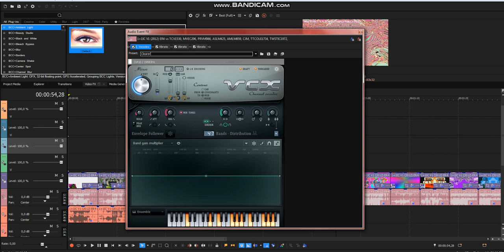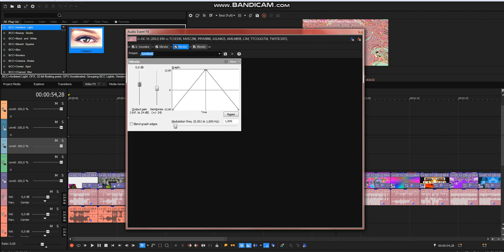Tutorial | Dudley Puppy Ethereal Voices | X Is Star Butterfly Really Dizzy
and all the OQECE7593 logos